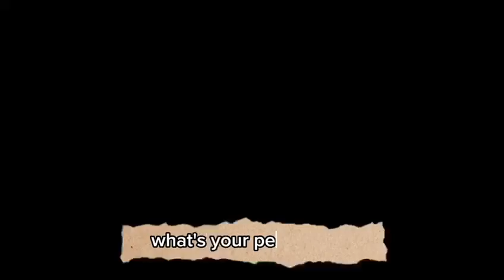Dylan Wang Said she is in love with shen Yue after Wonderland movie collaboration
Dylan Wang Publicly Announce WEDDING Plan With Shen Yue, Getting Married 23rd